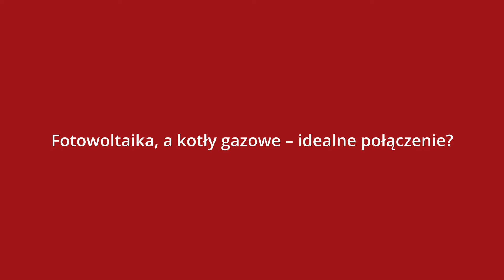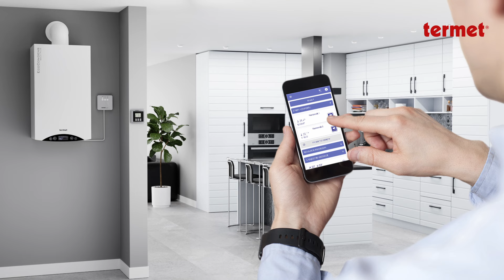Fotowoltaika, a kotły gazowe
00:00 Prof. Michał Marzantowicz - ekspert ds. konwersji i magazynowania energii
00:17 Fotowoltaika, a kotły gazowe - idealne połączenie?
01:17 Zasobnik jako magazyn nadwyżek energii
03:35 Korzyści z lokalnej konsumpcji energii

Czy połączenie fotowoltaiki i kotła gazowego ma sens? O korzyściach ze współpracy kondensacyjnego kotła gazowego i paneli fotowoltaicznych mówi ekspert w zakresie pozyskiwania, magazynowania i konwersji energii, dr hab. Michał Marzantowicz, profesor Politechniki Warszawskiej. Dowiedz się, jakie warunki musi spełniać taka instalacja hybrydowa, aby pozwalała oszczędzać gaz i magazynować nadmiar energii wytwarzanej przez fotowoltaikę w słoneczne dni.